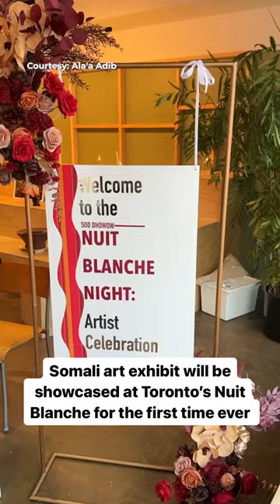Here’s how Somali art will take centre stage for the first time at Nuit Blanche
This Somali centre is introducing the Dhis Bulshada exhibit, which translates to “build our community," for Nuit Blanche 2023.